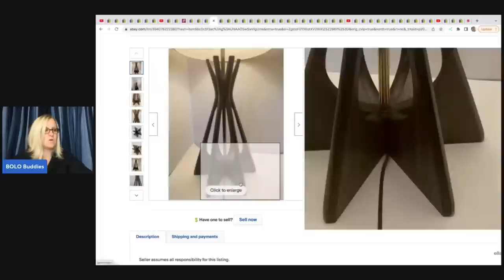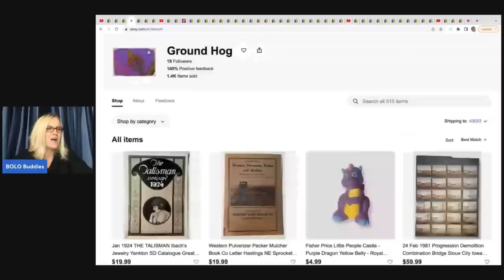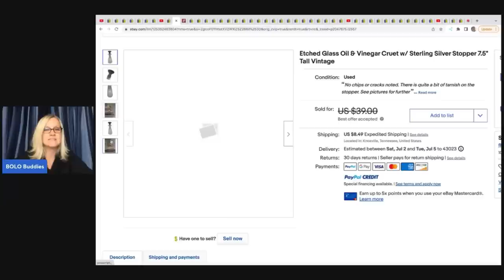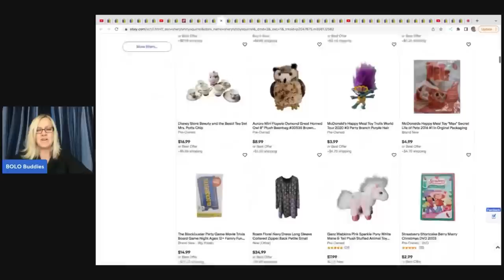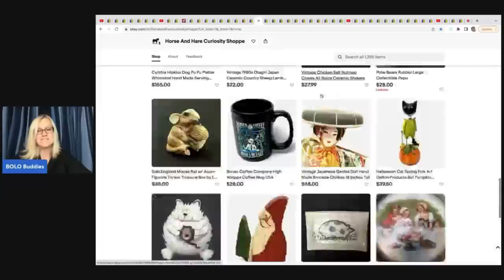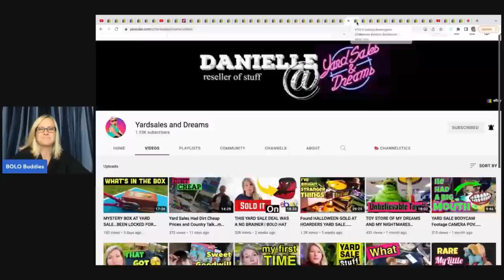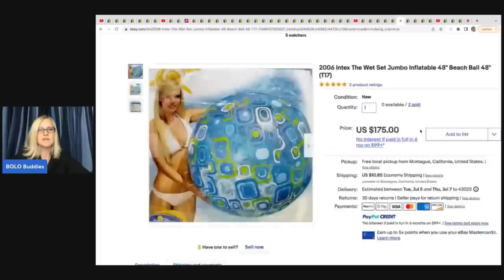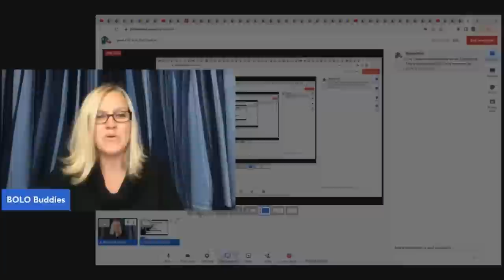37 Big Money BOLOs Featured Members share ebay BOLO Items Be On the Look Out Unbelievable Sales